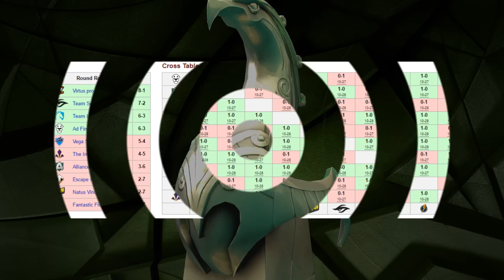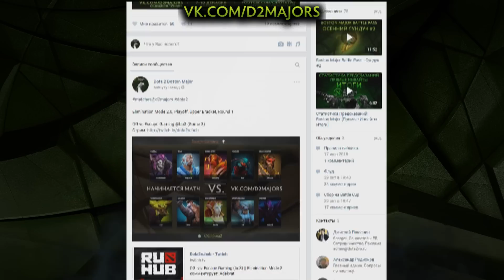"ПЕРВЫЙ ПОШЁЛ" - Na'Vi и Fnatic Меняют Составы по Dota 2